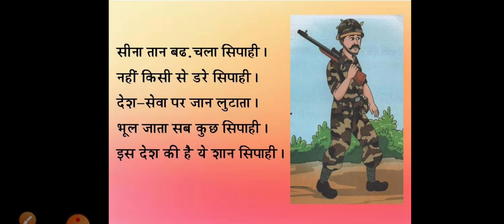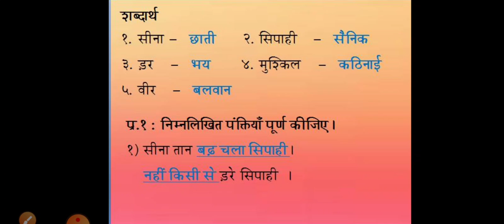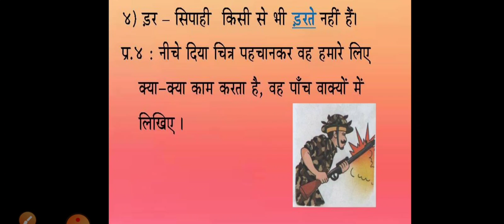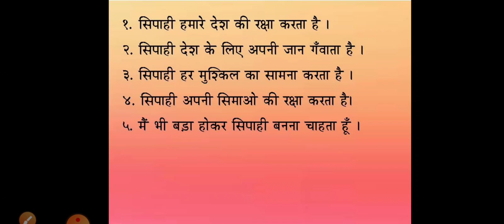Sipahi - Video 02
Class IV; Hindi; Ptd by Mrs Laxmi Kushal